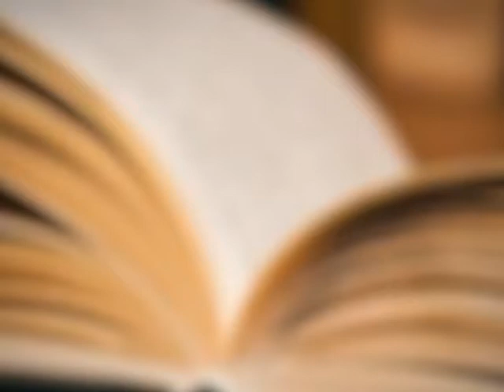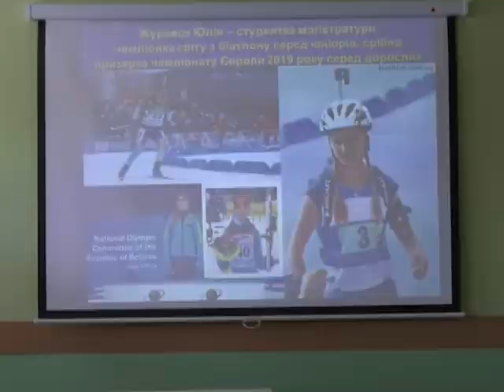SumDPU onLine 08.03.2019